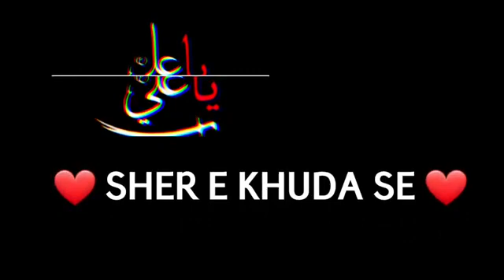Ali Ali Ali